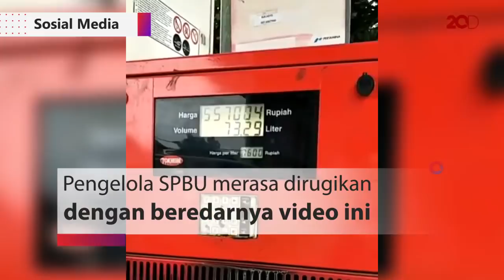Pengelola SPBU Condet Terkait Video Viral: Kami Dirugikan!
Pengelola SPBU 34-13501 di kawasan Condet, Kramat Jati, Jakarta Timur, mengaku merasa dirugikan dengan beredarnya video di media sosial terkait adanya konsumen yang marah-marah karena merasa dicurangi saat isi bensin di sini. Setelah diperiksa, ternyata tidak ditemukan kejanggalan pada mesin dan nozzle SPBU.